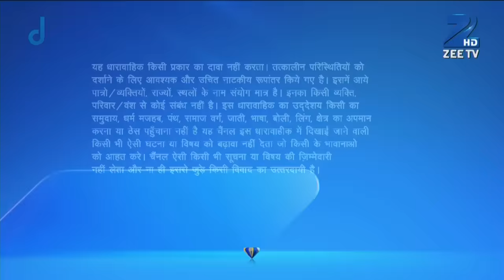Pragya ने Tanu को सबक सिखाने की ठानी | Kumkum Bhagya | Full Ep 201 | Zee TV | 16 Jan 2015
Show Name : Kumkum Bhagya
Producer/Star Cast : Mugdha Chaphekar, Krishna Kaul, Rachi Sharma, Abrar Qazi.
Episode No : 201